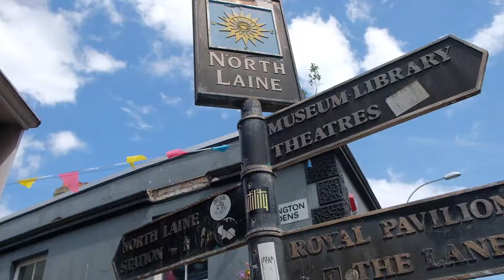Exploring Palaces, Lanes and Fudge in Brighton England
Hey Folks

This is the second part of our Brighton adventures!

Stay Blessed :-)

Wicktribe

Shot on Fuji Xt20 18-55mm Rode Stereo Video Mic Pro